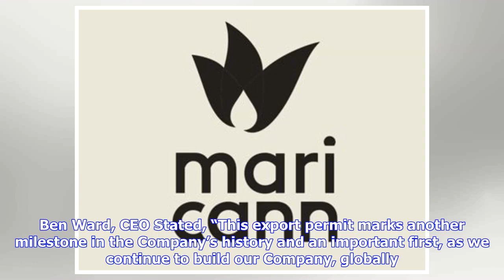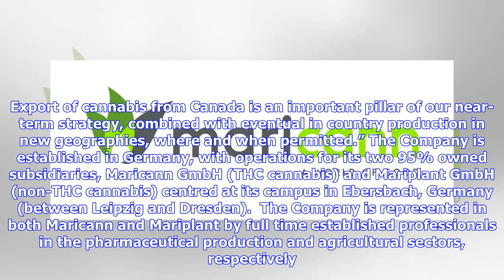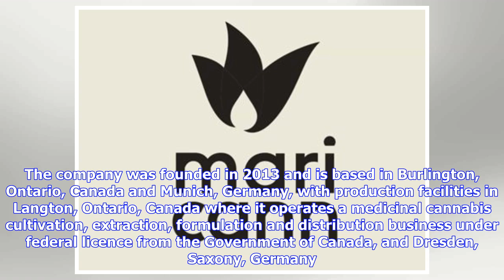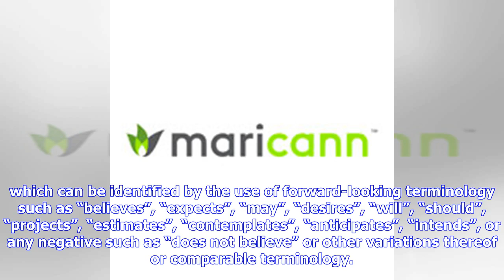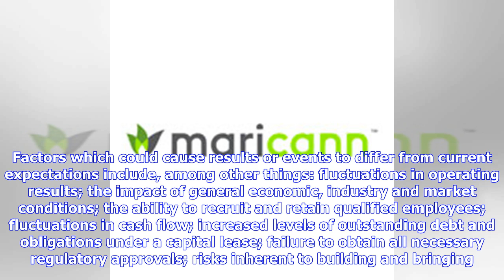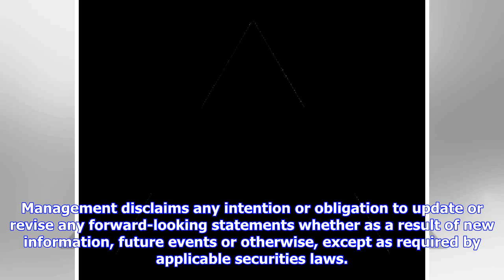Breaking News | Maricann Group Inc. Receives Export Permit From Health Canada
| Source: Maricann Group Inc. TORONTO, April 16, 2018 (GLOBE NEWSWIRE) -- Maricann Group Inc. (CSE:MARI) (FRANKFURT:75M) (OTCMKTS:MRRCF)  (“Maricann” or “the Company”), is pleased to announce that on Friday April13th, 2018, its wholly owned subsidiary, Maricann Inc. received an export permit from Health Canada for a shipment of dried cannabis flower to Germany. This is the first export permit that Maricann has received. Ben Ward, CEO Stated, “This export permit marks another milestone in the Com...